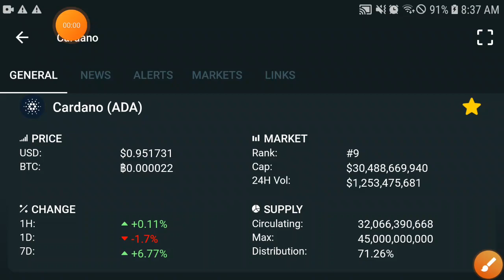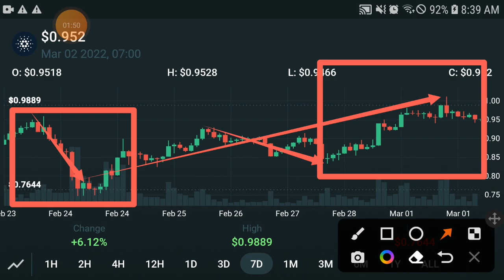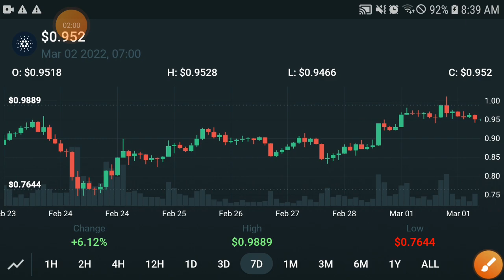Cardano Holders Urgent || Ada Price Prediction! Cardano Today Updates